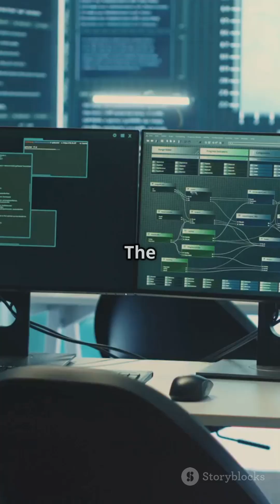The immortal malware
Discover the terrifying malware that can survive even after you destroy your PC’s hard drive! In this fast-paced YouTube Shorts video, we reveal BOOTRASH—a groundbreaking cyber threat that hijacks your Volume Boot Record before your OS even starts. Learn how this malware, part of the Nemesis ecosystem, has stolen payment data from banks and ATMs for years, evading antivirus detection by loading before Windows. If you think wiping your hard drive is enough, think again. This video is a must-watch for cybersecurity enthusiasts eager to understand the future of persistent malware threats.